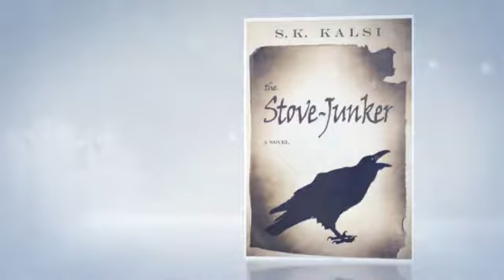The Stove-Junker_Short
A short book trailer for The Stove-Junker by SK Kalsi - created